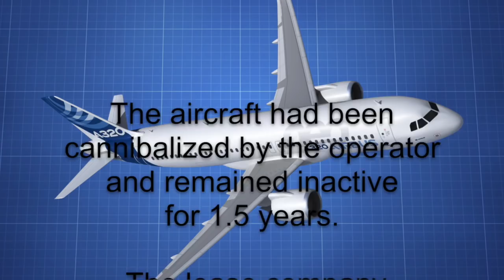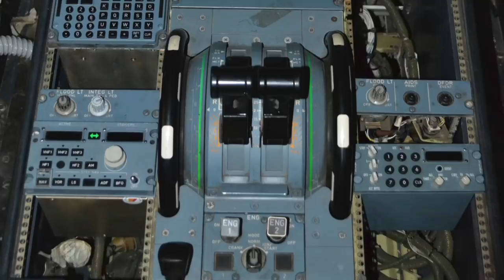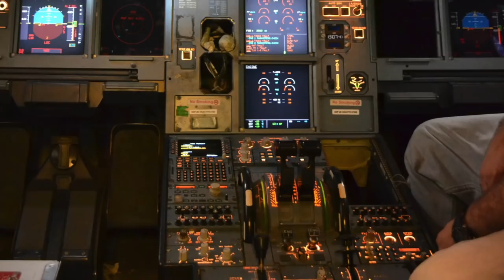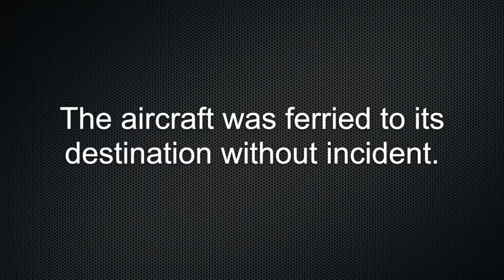Airbus A321-232 Restoration, SOAR, Mumbai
The Aircraft had been cannibalized for parts by the operator and remained inactive for 1.5 years. The leasing company requested SOAR to restore the aircraft for ferry flight from India to England to major maintenance.

The complex scope of work , requiring more than 1,300 parts, included flight deck, avionics bay, air-conditioning system restorations, engine, thrust reverser and APU installations. Landing gear component refit, maintenance manual restoration after storage, A4 Check and testing of all systems.

Its ferry flight to England was accomplished without incident.